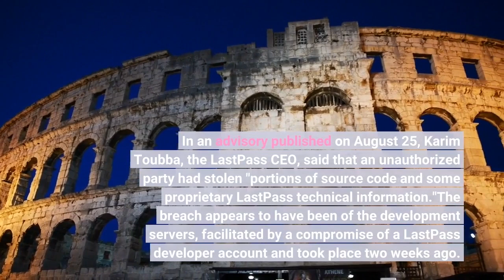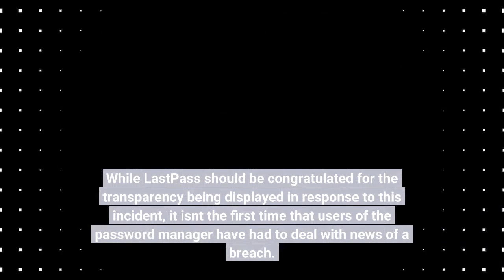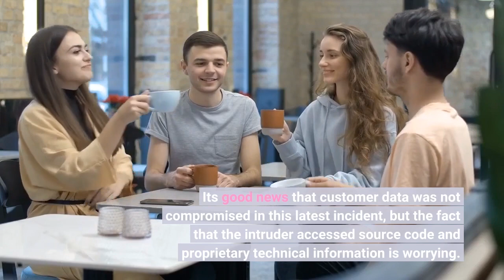LastPass Hacked Password Manager With 25 Million Users Confirms Breach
One of the world's biggest password managers with 25 million users, LastPass, has confirmed that it has been hacked. In an advisory published on August 25, Karim Toubba, the LastPass CEO, said that an unauthorized party had stolen "portions of source code and some proprietary LastPass technical information."The breach appears to have been of the development servers, facilitated by a compromise of a LastPass developer account and took place two weeks ago. Incident responders have contained the breach, and LastPass says there is no evidence of further malicious activity. Toubba also confirmed that neither has evidence been found of any customer data or encrypted password vaults being accessed. LastPass users will, of course, be concerned that a hacker could have got hold of the keys to their online kingdom: their passwords. However, LastPass has made it clear that, courtesy of the 'zero knowledge' architecture implemented, master passwords are never stored. "LastPass can never know or gain access to our customers' master password," Toubba said, "this incident did not compromise your master password." As such, LastPass says that no action is required by users in regard to their password vaults. While LastPass should be congratulated for the transparency being displayed in response to this incident, it isn't the first time that users of the password manager have had to deal with news of a breach. In June 2015, the company confirmed that hackers had accessed the network. Then, unlike now, users were prompted to change master passwords when logging in. It's good news that customer data was not compromised in this latest incident, but the fact that the intruder accessed source code and 'proprietary technical information' is worrying. Especially as there are no further details regarding exactly what has been stolen. This is a breaking and, therefore, still developing story. I will update this article as more information becomes known.